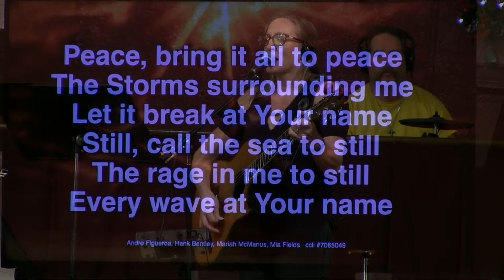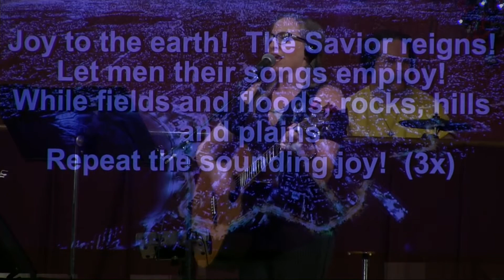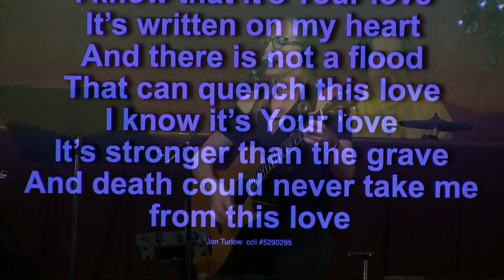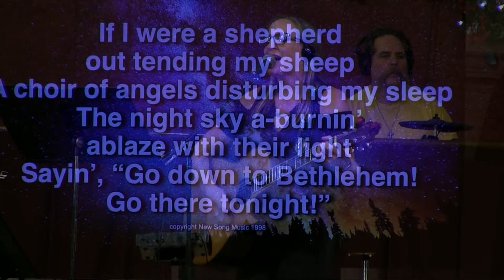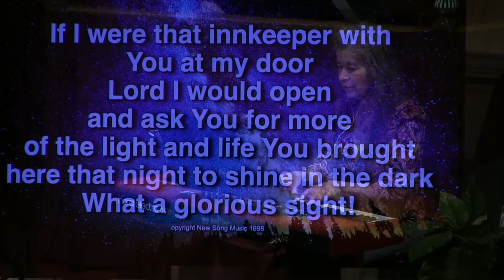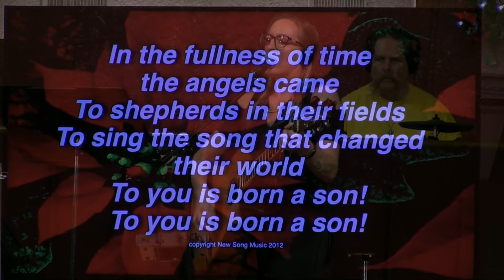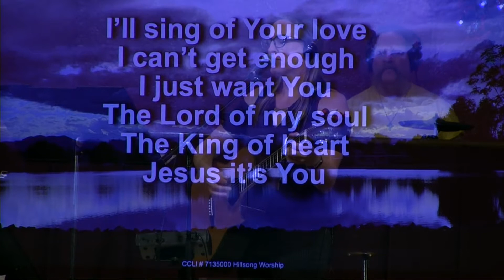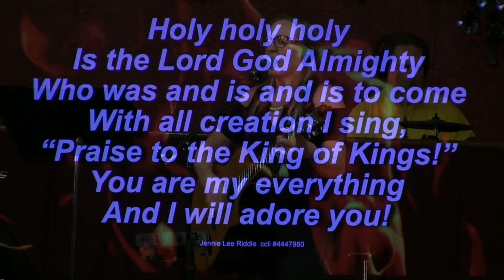THE COMING OUTPOUR-PASTOR RYAN J. FONTENOT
New Song Church and Ministries
8242 Pecos St.
Denver, CO 80221
Senior Pastor: R Loren Sandford